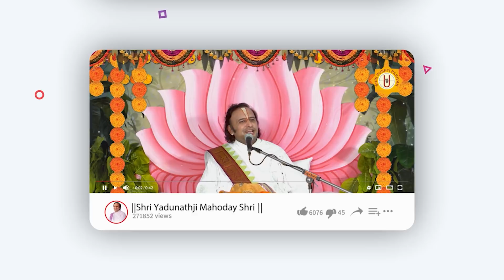परिवार में प्रेम बढ़ाने के उपाय || नारद भक्ति सूत्र :54 || Shri Yadunathji MahodayShri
For Android user Search in Play Store "Pushti Parivar"
For Apple user Search in App Store "Pushti Parivar"
Facebook/Twitter/Instagram- Shri Yadunathji Mahoday Shri